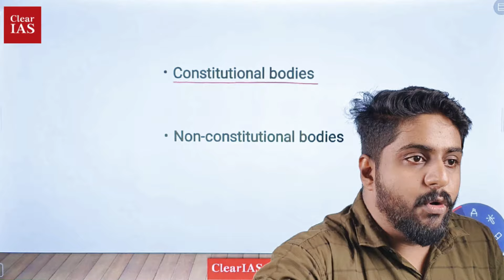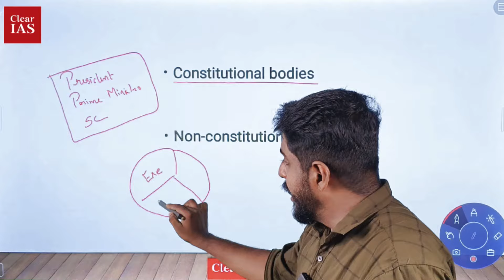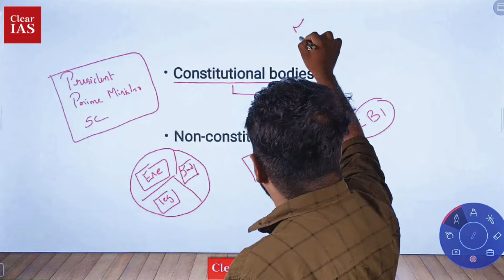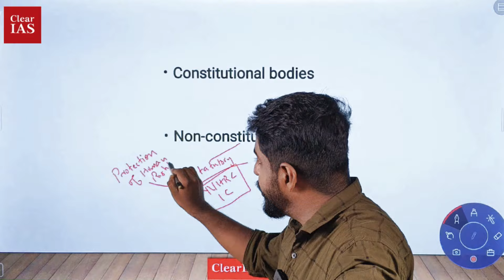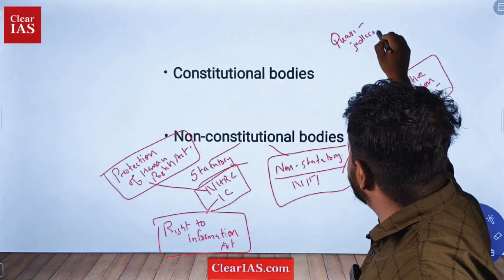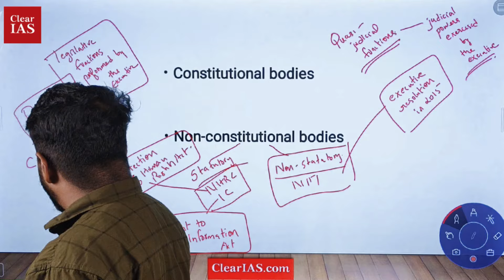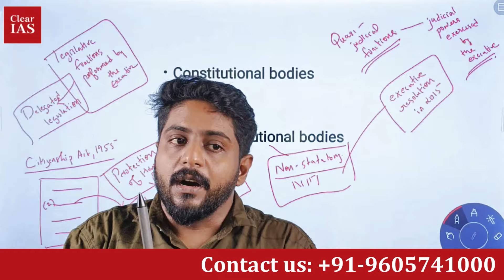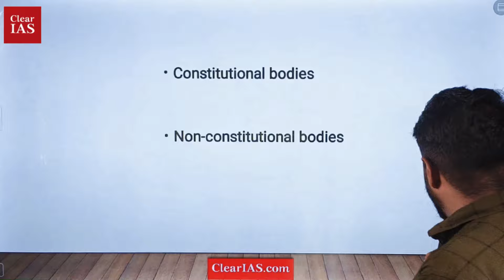Constitutional vs Non-Constitutional Bodies Explained | Governance | UPSC | ClearIAS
In this video, we explore the distinction between constitutional and non-constitutional bodies. Learn why offices like the President, Prime Minister, and Supreme Court, while constitutional, aren't listed alongside other constitutional bodies in textbooks like Indian Polity. We also discuss specific bodies such as the Election Commission and NITI Aayog, statutory and non-statutory bodies, and delve into concepts like delegated legislation and quasi-judicial functions. Perfect for UPSC aspirants, this lecture offers a clear understanding of key governance terms.